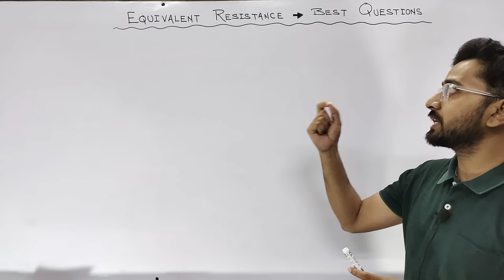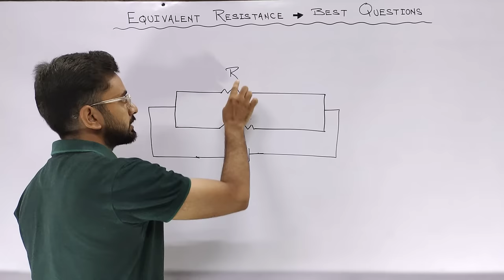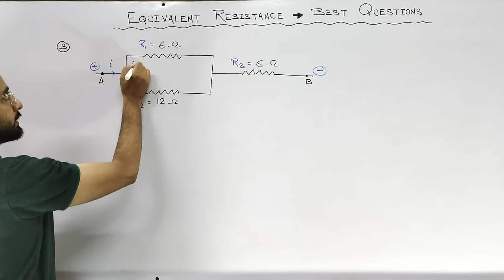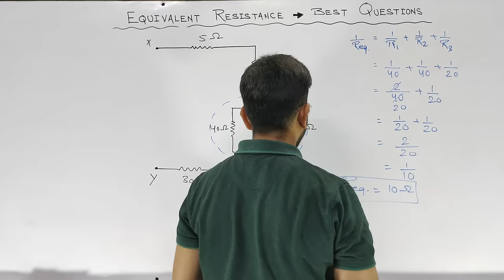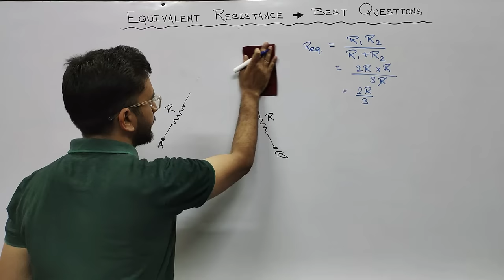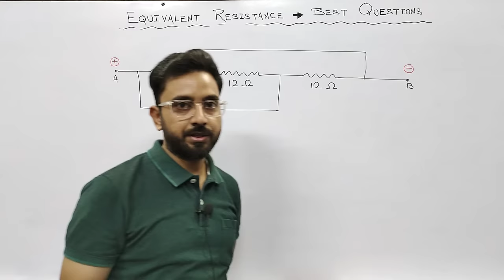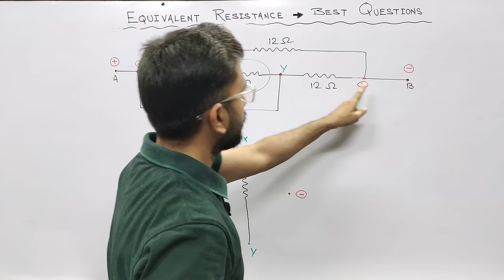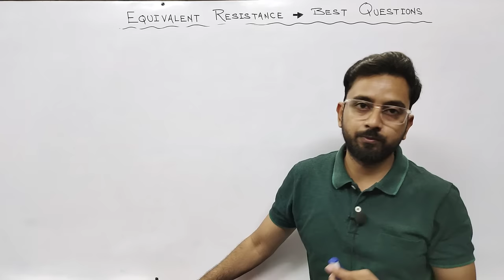Equivalent Resistance of Simple to Complex Circuits - Resistors In Series and Parallel Combinations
This physics video tutorial provides a basic introduction into equivalent resistance.  It explains how to calculate the equivalent resistance of complex circuits with resistors in series and parallel combinations.  It contains plenty of examples and practice problems.

Some important videos related to this topic is given below. Go through these lectures if u don't know the basics...

how to find equivalent resistance
how to find equivalent resistance in parallel
how to find equivalent resistance between a and b
how to find equivalent resistance between two points
how to find equivalent resistance in series
how to find equivalent resistance in a circuit
how to find equivalent resistance in a combination circuit
how to find equivalent resistance in wheatstone bridge
how to find equivalent resistance in triangle
how to find equivalent resistance in complex circuit
how to find equivalent resistance in a square
how to find equivalent resistance of infinite network shown
how to find equivalent resistance of a network
how to find norton equivalent resistance
how to calculate pitting resistance equivalent number
how to find norton equivalent circuit
how to find norton equivalent circuit with dependent source
how to find the equivalent resistance of a resistor network
How do you find equivalent resistance in a circuit?
How do you find equivalent circuits?
What is equivalent resistance in a parallel circuit?
How do you solve equivalent resistance problems?
What is the equivalent resistance?
What is equivalent circuit?
equivalent resistance
equivalent resistance formula
equivalent resistance calculator
equivalent resistance problems with solutions pdf
equivalent resistance in series formula
how to find equivalent resistance in a complex circuit
equivalent resistance parallel
equivalent resistance formula in parallel